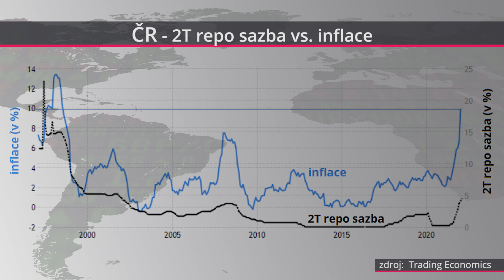Siuda (Conseq IM): Překonat letos inflaci nebude s běžným portfoliem snadné, pokud vůbec možné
Kdo se nyní "probral" a chce v době vysoké inflace ochránit své úspory před znehodnocením, bude asi zklamán. Recept na výnosy nad 8 % ročně v současném prostředí a bez podstupování vysokého rizika neexistuje. I proto je potřeba uvažovat dlouhodobě a skládat portfolio tak, aby obstálo ve výhledu mnoha let, kdy by inflace měla být na výrazně nižších úrovních, uvedl v rámci debaty z cyklu ABCD investora člen představenstva společnosti Conseq Investment Management Richard Siuda.